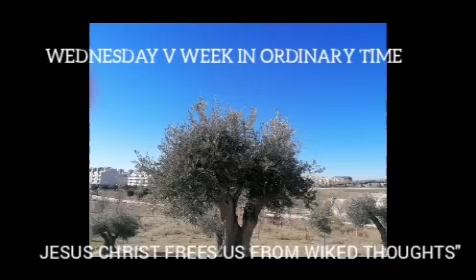WEDNESDAY V WEEK IN ORDINARY TIME. JESUS CHRIST FREES US FROM WIKED THOUGHTS"